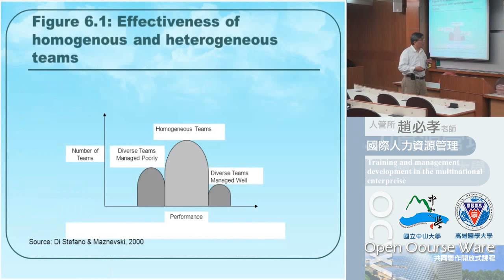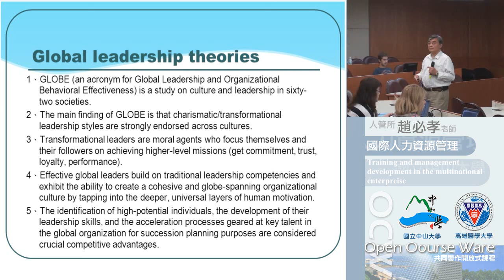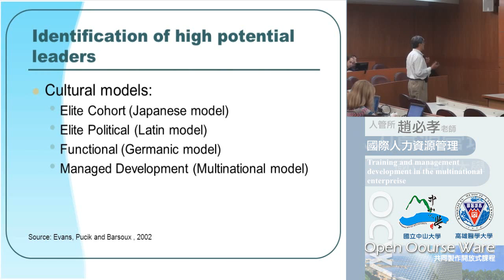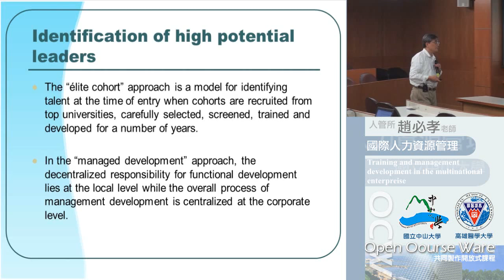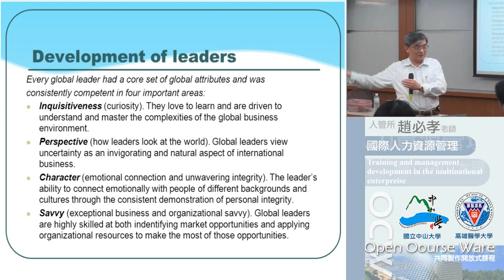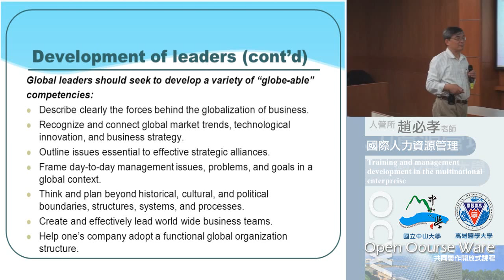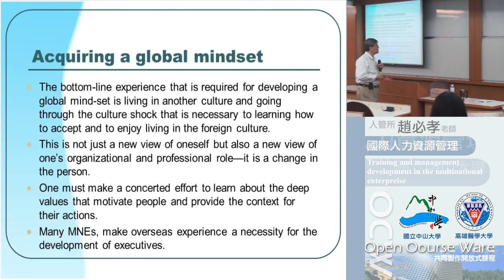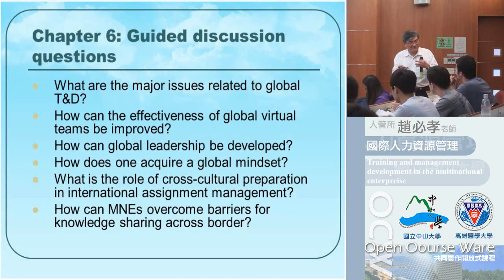《國立中山大學開放式課程》國際人力資源管理 (趙必孝老師) 8